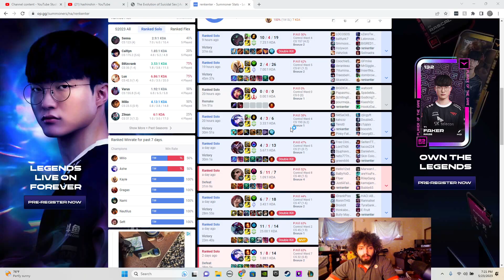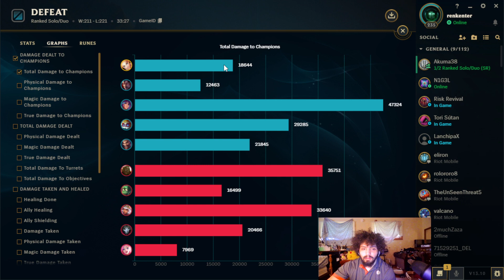Lux support time (sad times)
we try lux support with the new items because I love lux but then this happends...